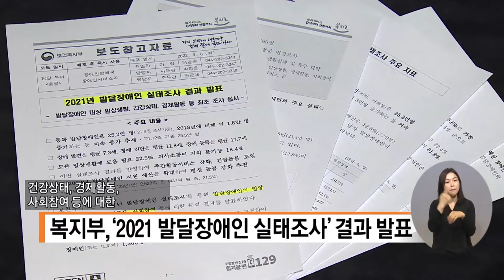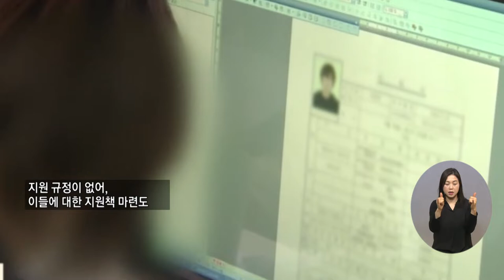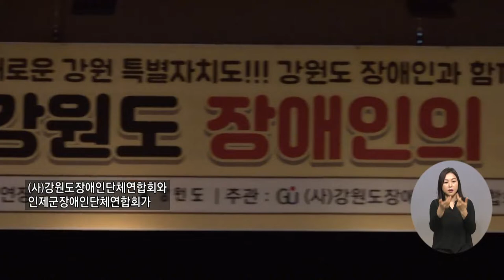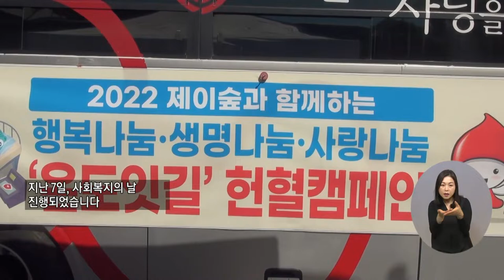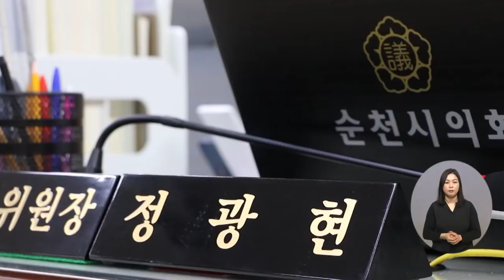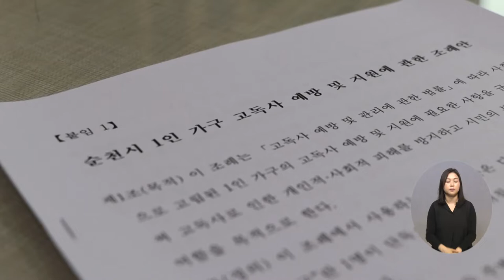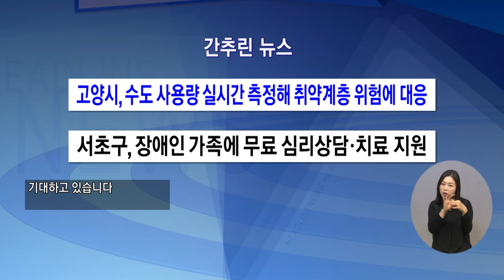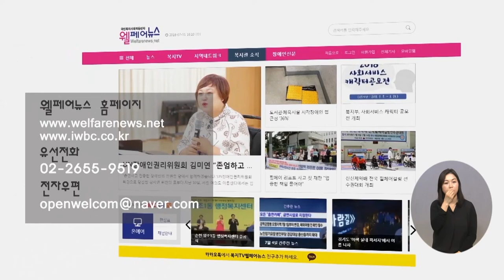복지TV뉴스 1622회 9월14일 (수) 전체영상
주요1) 등록 장애인 25만 명… 22.5% ‘일상생활 도움 필요’_박성용 기자

주요2) ‘중증 장애인 사업주 지원 강화’ 개정안 발의

주요3) 장애수당, 주소지 상관없이 신청 가능해져

주요4) 강원, 장애인 행복나눔 페스티벌 열려_전우주 기자

주요5) 아파트봉사단의 이웃사랑 실천_정운선 기자

주요6) ‘사랑 나눔 헌혈’로 지역사회 온정 더해_정운선 기자

주요7) 양주시, ‘사회복지의 날’ 기념식 개최_정운선 기자

주요8) 사회복지인 한마음 ‘익산시사회복지대회’_장유진 기자

주요9) 순천시, ‘1인 가구 고독사 예방과 지원’ 조례안 발의_이영춘 기자

주요10) 박은주 작가, ‘싱그럽고 아름다운 해바라기 꿈’_이소영 기자